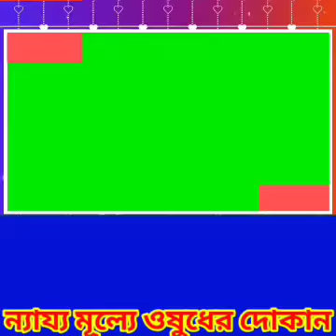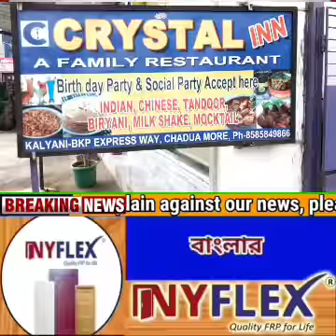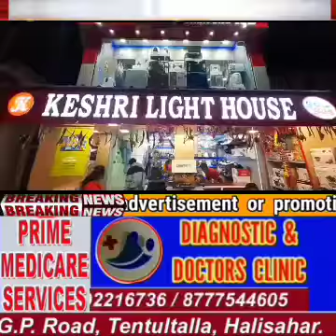জলপাইগুড়িতে বিশিষ্ট কাগজ দিয়ে মিনি দূর্গা তৈরি করে তাক লাগানো এক ক্ষুদে ছাত্রী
জলপাইগুড়ি সায়ন সেন :: কারুকার্য বিশিষ্ট কাগজ দিয়ে এবার  মিনি দূগা তৈরি করে তাক লাগিয়ে দিল এক ক্ষুদে ছাত্রী।নাম অস্মি মজুমদার , ৫ শ্রে ণি, 15 নম্বর ওয়ার্ডের বাসিন্দা সে। সুনিতি বালা সদর উচ্চ বালিকা বিদ্যালযের ছাত্রী ।, সম্পূর্ণ দুর্গা মূর্তি টি কাগজ,জলরং,  অভ্র, স্টোন, আঠা,  কাঠ, বাস, শাড়ি, কাপড় ইত্যাদি দিয়ে তৈরি হয়েছে।এটি তৈরি করতে এক মাসেরও বেশি সময় লাগেছে তার।  কাজটি করতে তার  পরিবারের লোকরা যথেষ্ট   সাহায্য করে। প্রতিমাটি তৈরী করতে আনুমানিক ব্যয় ১২০০টাকা হয়েছে।এই ধরনের ছোট আকৃতির প্রতিমা তৈরি করে চমক দিয়েছে জলপাইগুড়ি বাসীকে।